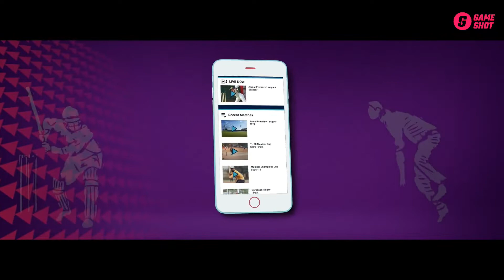Match 22 :- KT BULLS & BEARS VS KT PIRATES